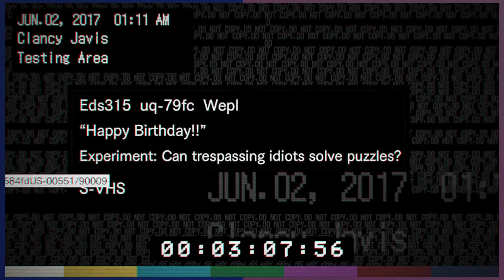Resident Evil 7: A Toilescope - Part 23 -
Wow that was clever x)